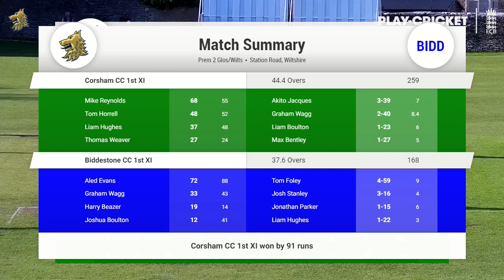210529 Corsham v Biddestone WEPL Glos/Wilts Division (part)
Highlights from over 17 of the Biddestone innings showing boundaries and wickets.  Apologies for the omission of the Corsham innings and the first 16 overs of the Biddestone innings, but this was the first time that video has been captured at Station Road and the first time that a highlights package has been assembled.  Improved video highlight capture will be forthcoming as the season progresses.